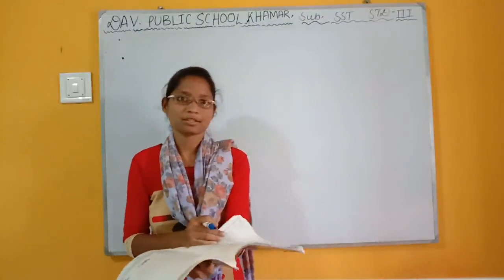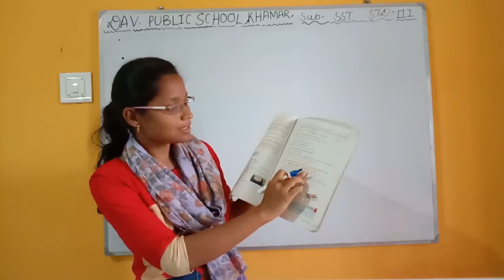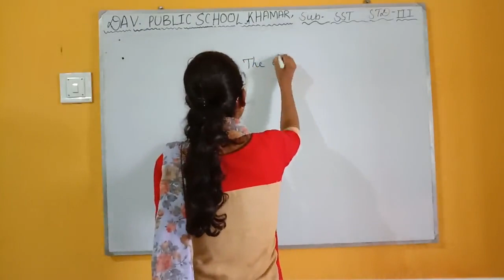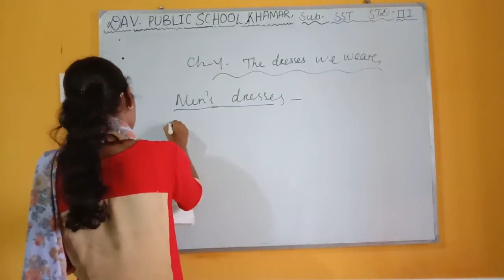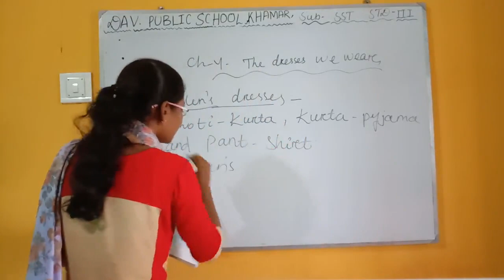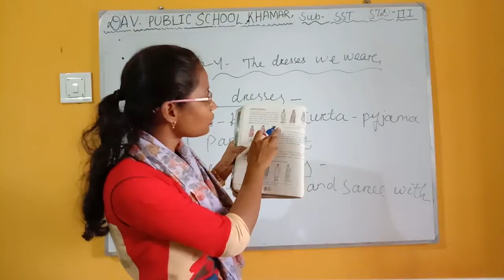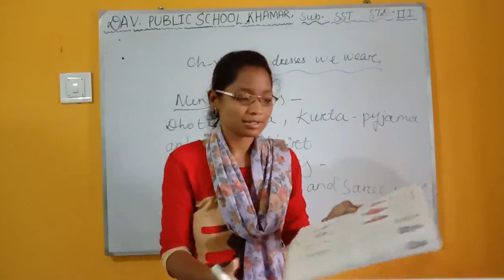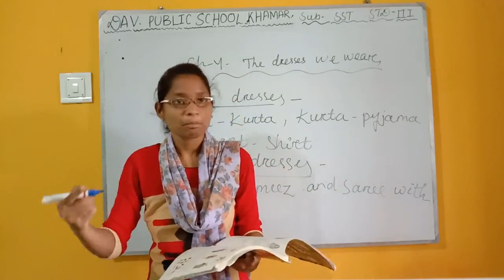DAVPS CLASS3 SST CH4-7/07/20